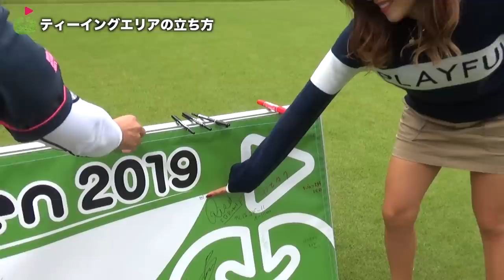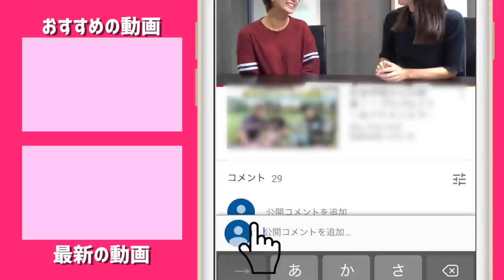100切り応援隊が登場。【100切りの秘訣】を教えてください。押忍！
ringolf オープン取手会場でのティーグラウンドの模様をレポート。

100切り応援隊はカイトくん、あゆちゃん、そしてりさちゃんです。

ティーグラウンドで撮影してみなさんのプレッシャーを最高潮にすることで
その先は緊張しないだろう。という作戦でほぐしていきます。

この日は絶好のゴルフ日和、ティーショットご覧の通りで楽しく気持ちよく振り切っております。

9:45 あたりからリサちゃんに気になることをお聞きしました。リサちゃんの教えはいつも説得力がありありです。

ということでリンゴルフオープン、次回の100切り会場は 12/5 御殿場ウェスト、100切りしたいひと、応援したいひとどなたもお待ちしております。

リンゴルフオープン他会場はこちらから！